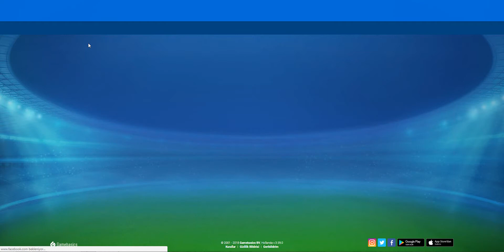[OSM]Online Soccer Manager | Crystal Palace | #1 - Lige Başlıyoruz..!!!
Merhaba Arkadaşlar Bugün Sizleri Oyun Oynarken Eğlendirmeye Çalışıyorum.